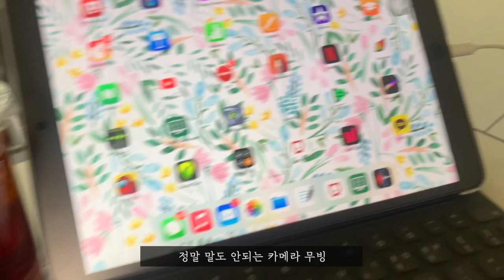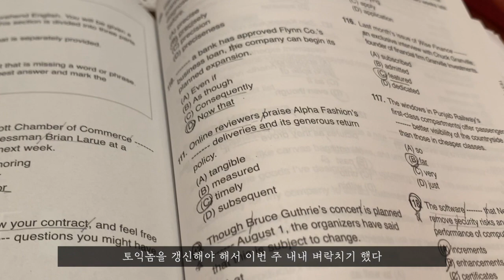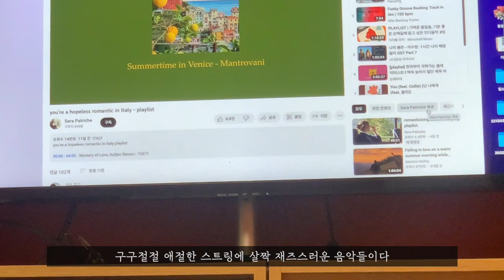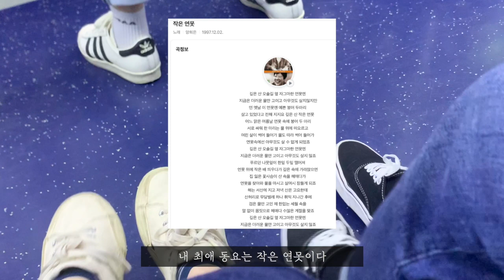너랑은 데모 및 일상 브이로그